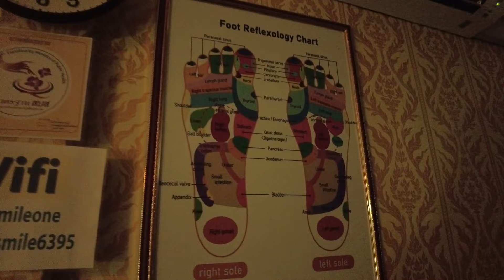😍 BEST THAI MASSAGE IN SOI BUAKHAO PATTAYA ! SMILE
Thai Massage Happiness In Pattaya Thailand Massage Shop
 i went for Thai Massage inside Thai massage shop in thailand pattaya which was near my hotel and also near pattaya walking street and it was in soi bukhao. There are many thai massage parlours in pattaya thailand. Thai massage in pattaya thailand is very popular specially thai foot massage asmr and thai body massages.  This video includes pattaya massage shops , thai massage neck or shoulder, happy ending massage and pattaya massage shops price rates also. Thailand pattaya massage shops are allover thailand mainly pattaya on beach road and bangkok massage market.  Hope you do enjoy this video about thai massage in pattaya thailand in hindi. I had 1 hour thai foot massage which was very relaxing. and i had more services than thai massage.

My name is Guru anjana, an Indian traveling vlogger and traveling desi coz i travel in desi style. Hope you enjoyed my videos .

WHAT HAPPENS INSIDE THAI MASSAGE SHOP in Pattaya Thailand